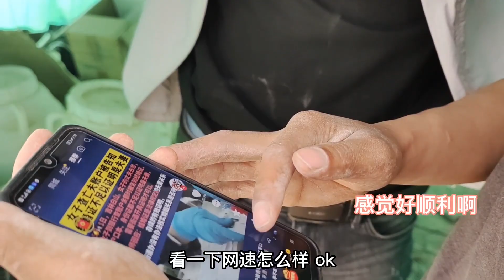在沙漠里安装信号增强器啥效果？手机4G信号瞬间满格，一群人围观